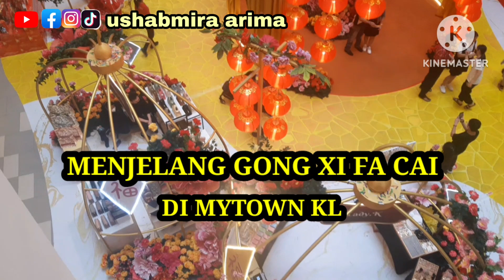menjelang sambutan gong Xi fa cai di mytown Kuala lumpur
Saya ucapkan banyak terima kasih kepada sahabat semua yang sudah support channel ushabmira arima dan buat sahabatku yang baru menemui channel ini silahkan bantu subscribe like komen dan share ke medsos teman anda semua terima kasih.